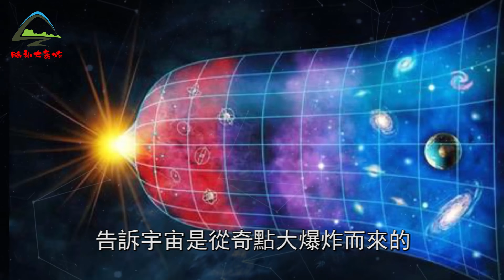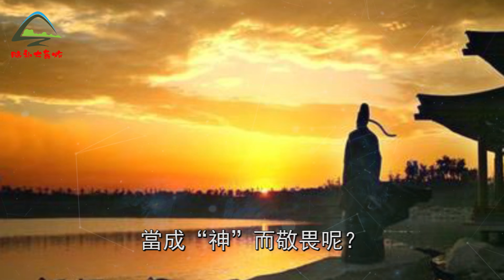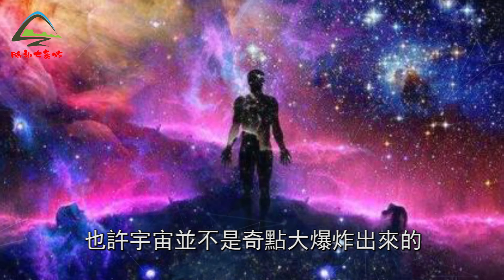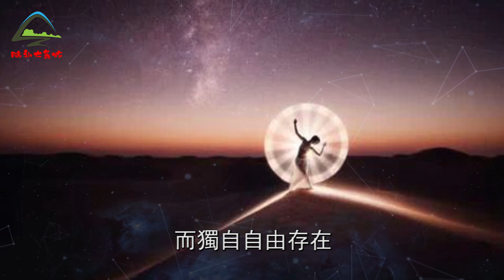宇宙竟壹直循環輪回！探測器拍到驚人證據，證實宇宙萬物每隔2600萬年輪回壹次！科學家冷汗直流：大爆炸還會再次出現！| 腦補大轟炸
宇宙竟壹直循環輪回！探測器拍到驚人證據，證實宇宙萬物每隔2600萬年輪回壹次！科學家冷汗直流：大爆炸還會再次出現！